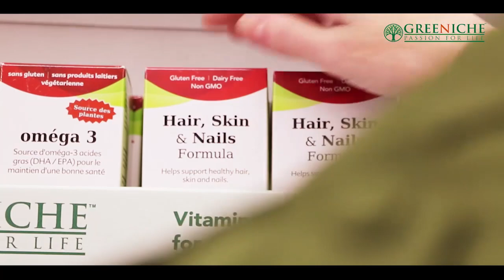TAG TV Pakistan Bureau News Bulletin with Kokab Farooqui - January 1, 2020